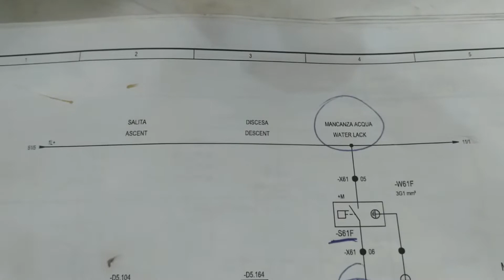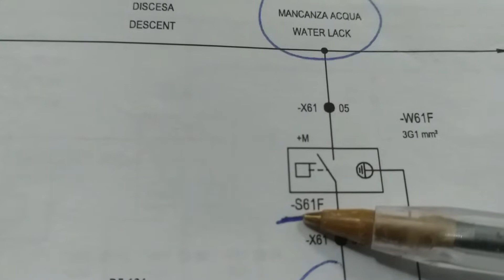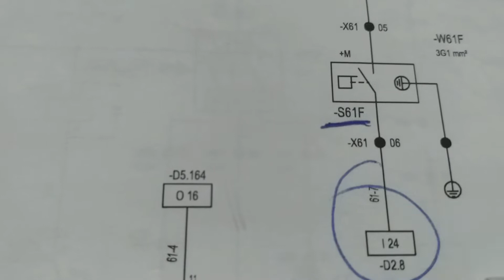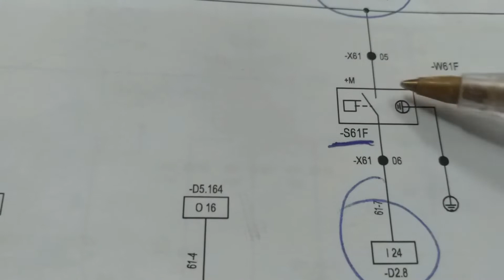Diagrama de automação - como interpretar em chão de fábrica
Interpretação da falha em automação em campo, com o diagrama elétrico.

Ajude o canal pelo pix
MARCOS ROBERTO ROSA
Chave aleatória: 554a5144-556f-4e29-9bf2-5de8a6626cd6

Sou técnico em eletrotécnico, eletromecânica, eletrônica, inversores de frequência, soft Starter, automação.

Cursando engenharia elétrica